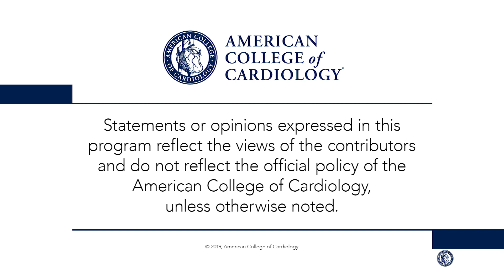TREAT | ACC.19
Dr. Peter Block interviews presenter Dr. Otavio Berwanger regarding TREAT, ticagrelor vs. clopidogrel after fibrinolytic therapy in STEMI. for full meeting coverage.